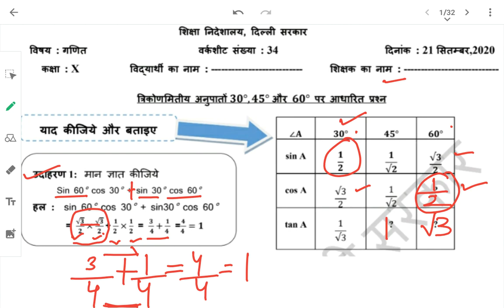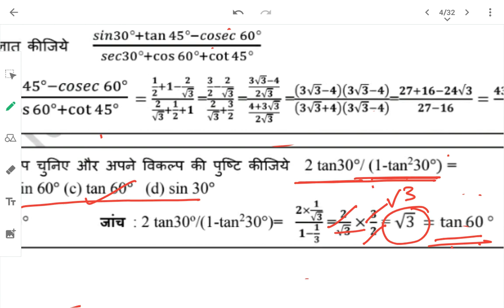WS 34 | Class 10 | Hindi Medium | 21 September 20 | त्रिकोणमितीय अनुपात पर प्रश्न